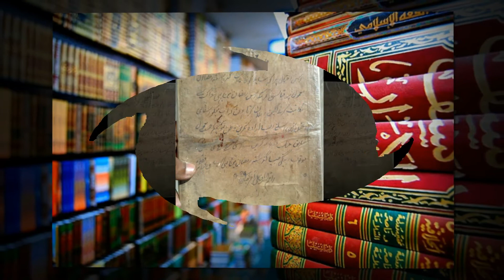Biography of Ashraf Ali Thanwi II মাওলানা আশরাফ আলী থানভী এর জীবনী Durbin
আশরাফ আলী থানভী একজন দেওবন্দী আলেম, সমাজ সংস্কারক, ইসলামি গবেষক ছিলেন ।  ারত উপমহাদেশ এবং এর বাইরেরভ হাজার হাজার মানুষ তার কাছ থেকে আত্মশুদ্ধি এবং তাসাওউফের শিক্ষা গ্রহণ করার কারণে তিনি "হাকীমুল উম্মত" উপাধিতে পরিচিত। মুসলমানদের মাঝে সুন্নতের জ্ঞান প্রচারের সংস্থা দাওয়াতুল হক তারই প্রতিষ্ঠিত। মাওলানা আশরাফ আলী থানভী ১৯ আগস্ট, ১৮৬৩ খ্রিষ্টাব্দে ভারতের উত্তর প্রদেশের থানাভবনে জন্মগ্রহণ করেন। তার বাবার নাম ছিল আবদুল হক। ১২৯৫ হিজরীতে হাকীমুল উম্মত ইসলামি জ্ঞান-বিজ্ঞানে উচ্চশিক্ষা অর্জনের জন্য দারুল উলুম দেওবন্দে ভর্তি হন। তিনি কেরাত  ও তাজবীদ শিখেন মক্কা মুকাররমায় মুহাম্মাদ আবদুল্লাহ্‌ মুহাজিরে মক্কীর কাছে।